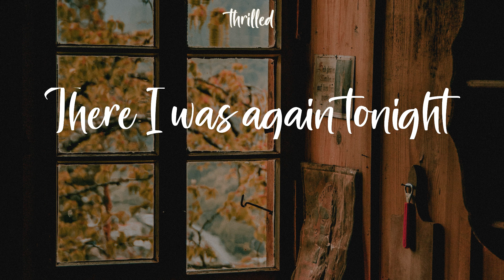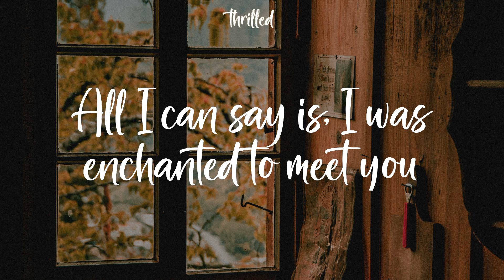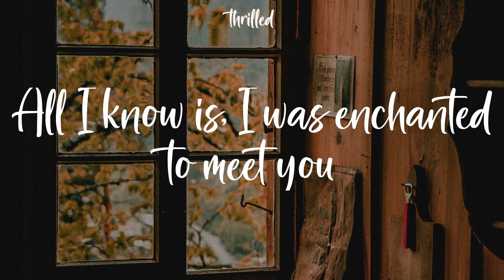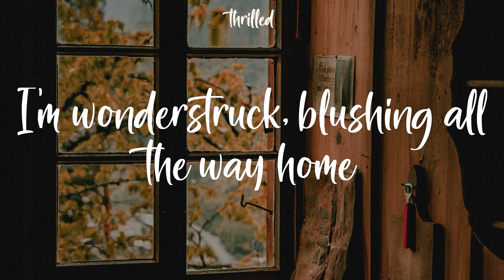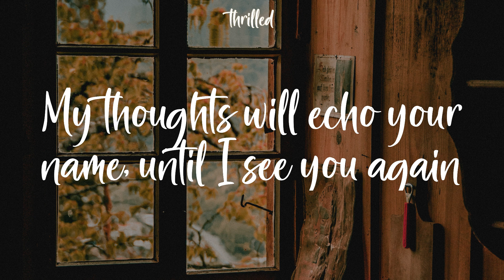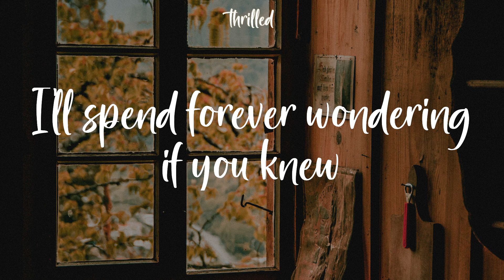Taylor Swift - Enchanted (Lyrics) I'll spend forever wondering if you knew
I'll spend forever wondering if you knew

2 AM, who do you love?